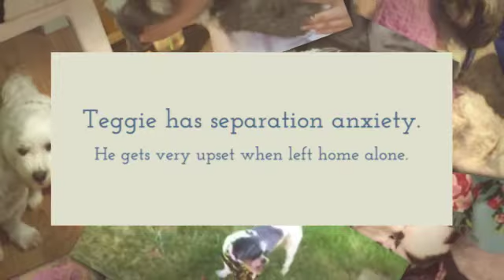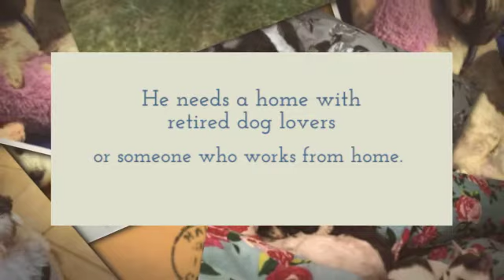Shih Tzu Lhasa Apso Mix Dog For Adoption in Connecticut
Looking for a Shih Tzu for adoption in Connecticut. Interested in a Lhasa Apso for adoption in CT? Teggie is a very special Shih-Tzu Lhasa Apso mix looking for a special home. He is 10 years young, healthy and very affectionate. He gets along with dogs, cats and kids, and loves to go places with you. Teggie has separation anxiety, and gets very upset when left home alone. He needs owners who stay home most of the time.